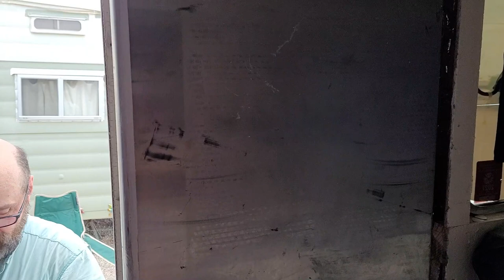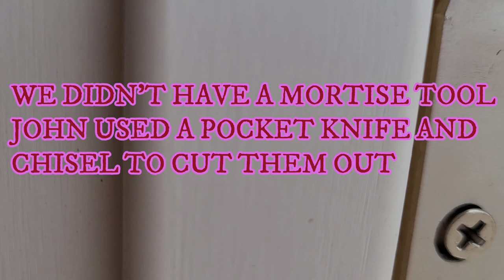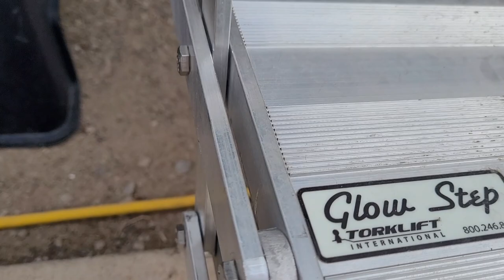Box Van Dee's Nomad Life-Part 3 Box Van Repair Series- Door and Steps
Today I share My install of the first door I bought which was no good and also how I installed my Torklift folding steps, with glow in the dark and non-slip grids, in this van conversion series. I discuss all the complications I ran into getting the door installed after removing my pocket door.

This channel is all about Disabled Nomad Life.  I am a solo nomad woman who lives in a Box Van on a tight budget.  My Nomad life started in a car from childhood.  Now I share my life and journey while trying to teach, encourage, motivate and inspire others to find love, joy and peace in their circumstances, whatever they may be.  I share stories, Poetry, DIY's and How to dos.  I discuss topics on my live streams and I interview others and do tours of people living the RV and Nomad life. I also share scenic videos of places and things I see on my journey. I enjoy questions and comments and try to address these.  I discuss health, preparedness, struggles, depression, off-grid life, boondocking and travel and Box Van conversion series.